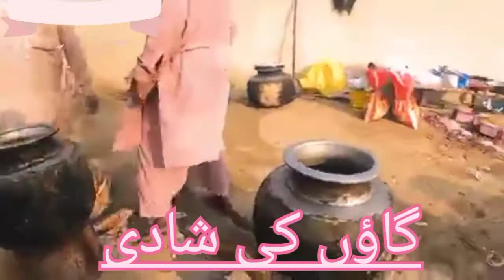Treditional Village Wedding Ceremony|Saraiki Culture 🪘🎺🎉💐🕺. Soon Valley Official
Gain k y mahool ki sadah Shaadi ka aik apna hi Maza hy. Soon Valley Official.💐🎉🕺🎺🪘🎉💐.